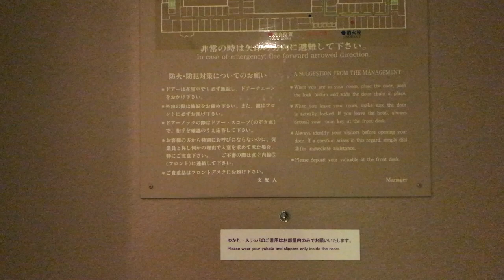Granvia Hotel Osaka - Room Tour